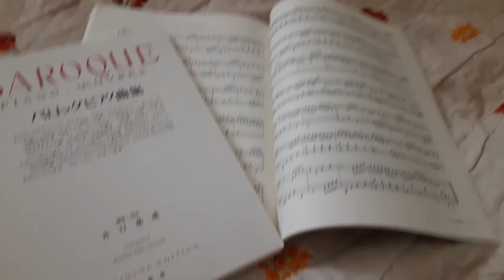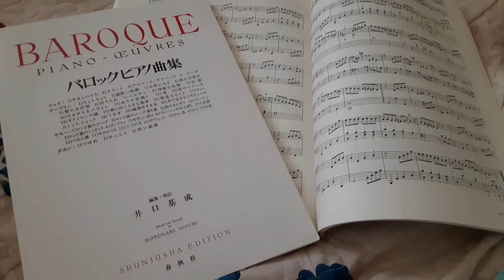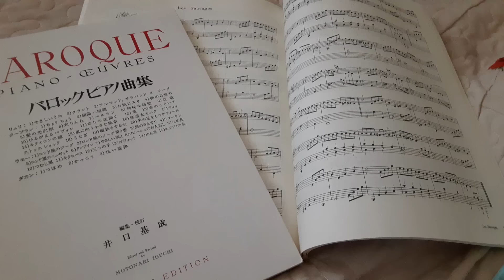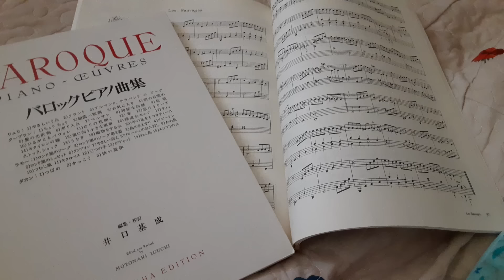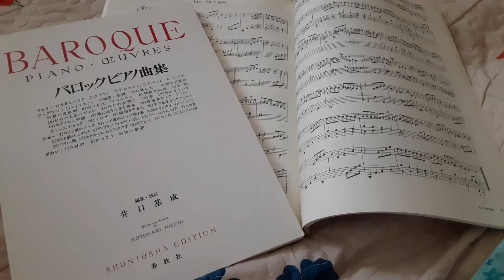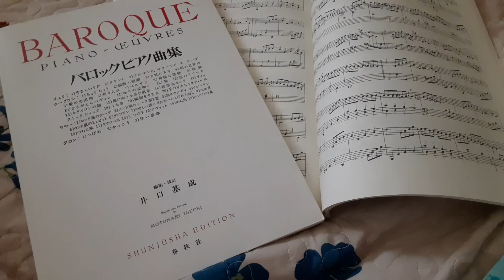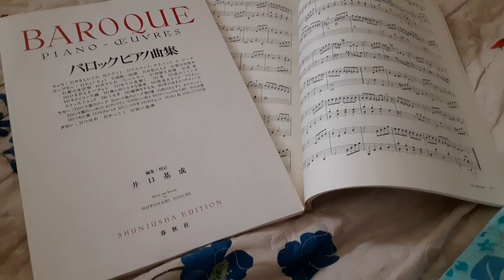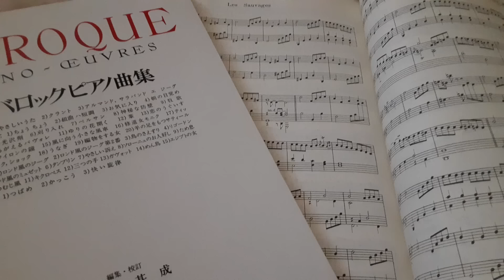バフェットさんが売って売って売りまくる！（概要欄見てね）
記事